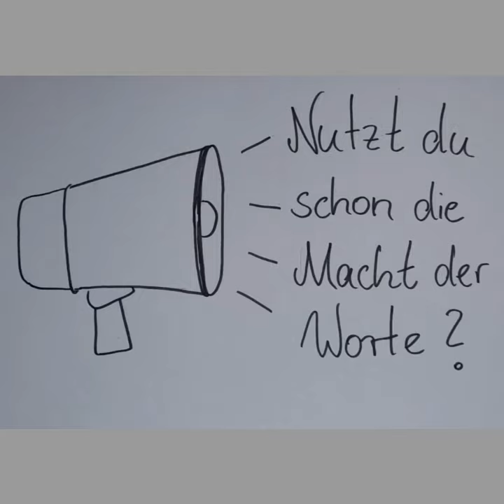Deutsch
Das Fach Deutsch zeigt auch etwas über sich.